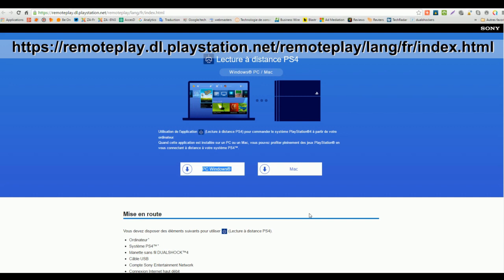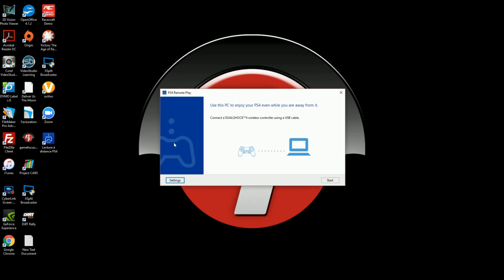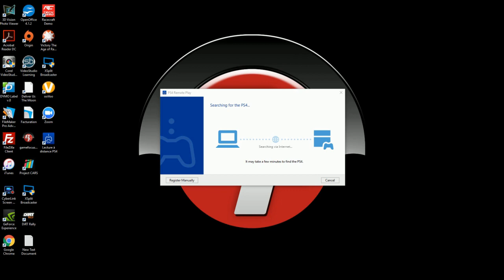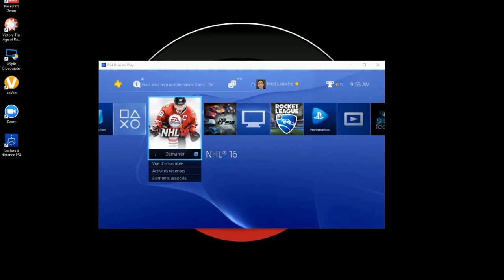Tuto: Lecture à distance PS4 sur ordinateur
Avec la mise à jour 3.50 nous arrive la possibilité de jouer à distance sur un ordinateur à à la PS4.
Le site québécois Game-Focus.com fait le tour de cette fonction avec vous.